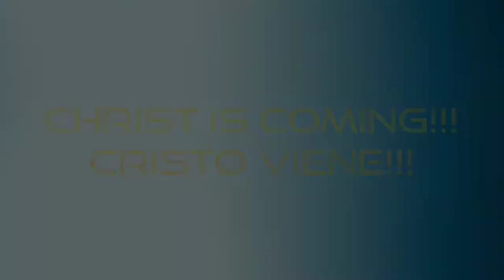God Is Rising Up Ministries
John 14:6

Jesus said, I am the way, the truth,
and the life. No one comes to the Father
except through me.📖